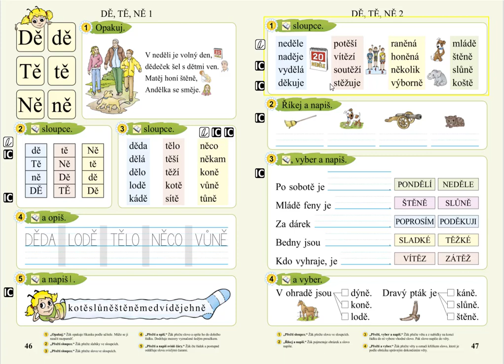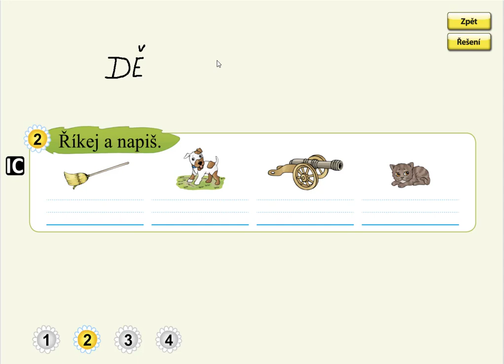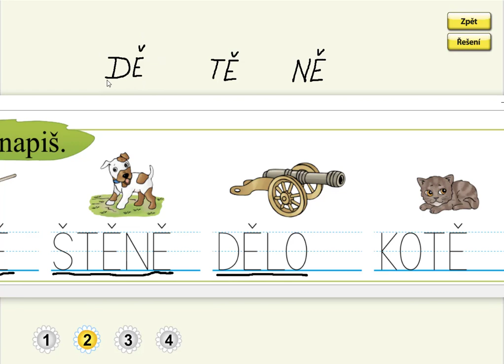Slabiky DĚ, TĚ, NĚ (psaní slov), SLABIKÁŘ 2, str. 47, cv. 2